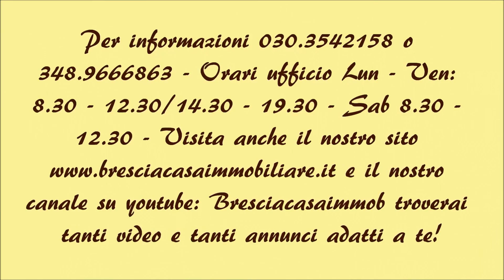Trilocale in vendita a Brescia Zona Fiumicello - € 115.000 - Cod. VB041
Brescia Vicinanze Via Volturno - Panoramico appartamento al 5 ed ultimo piano con ascensore, ingresso, soggiorno con balcone, cucina abitabile, disimpegno, due camere matrimoniali, bagno rifatto, completo di box auto e cantina, spese condominiali comprensive di riscaldamento. Per informazioni 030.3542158 o 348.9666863 - Orari ufficio Lun - Ven: 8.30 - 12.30/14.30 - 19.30 - Sab 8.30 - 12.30 - Visita anche il nostro sito e il nostro canale su youtube: Bresciacasaimmob troverai tanti video e tanti annunci adatti a te!